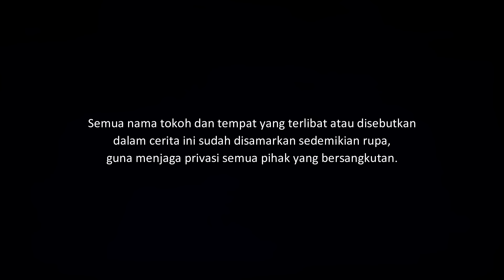SALON MALAM - SEBAIKNYA JANGAN BUKA SAMPAI MALAM | CeritaHoror Ep:1678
Kisah horor tentang salon yang buka sampai malam sampai digangguin sosok penunggu pohon nangka yang sudah ditebang.

Yang ingin kirim pengalaman horor, silakan kirim ke:
riambiru[at]gmaildotcom